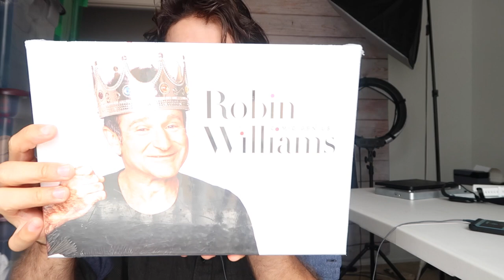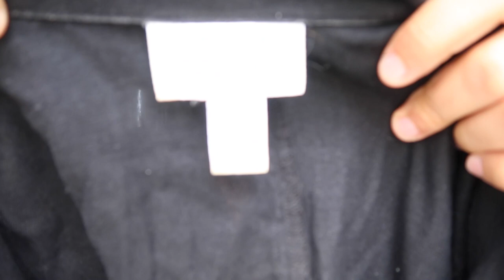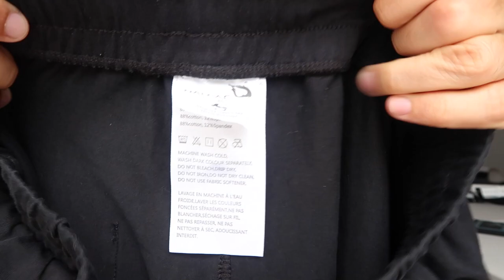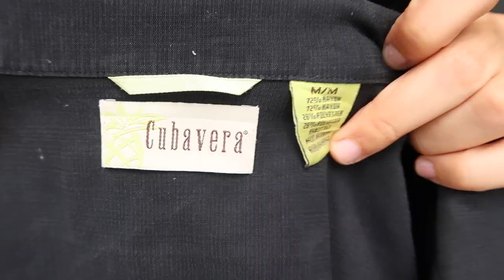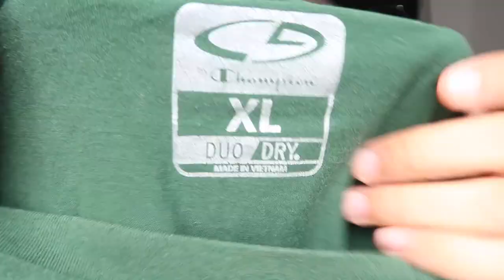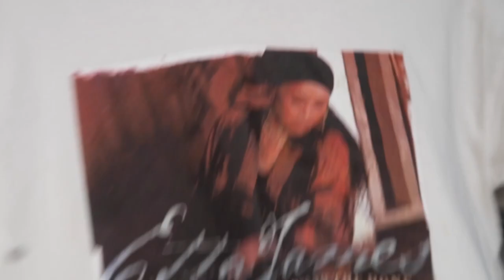How To 10X Your Money Thrifting By Doing Hustle And Positiving Your Mentals